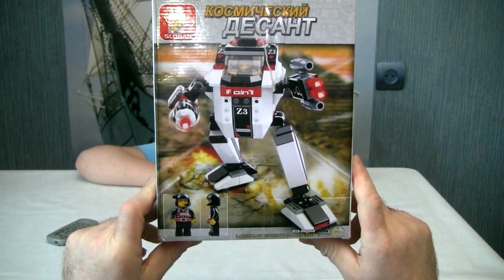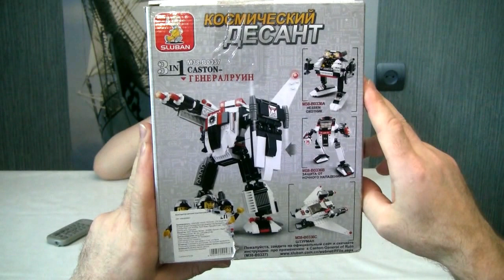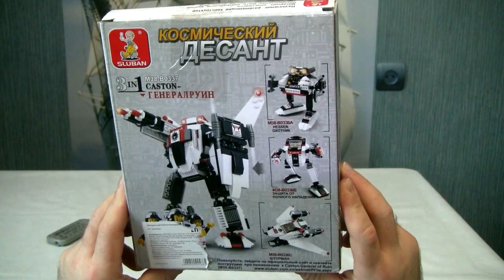''ЗВЁЗДНЫЙ ДЕСАНТ'' Конструктор Sluban M38 B0336B космический ДЕСАНТ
Делаем видео обзор на аналог LEGO ,конструктор - Sluban M38-B0336B космический ДЕСАНТ(защита от ночного нападения). В конструкторе 139 деталей,наклейки и одна мини фигурка.  Конструктор совместим с двумя моделями:М38-В0336А и В38-В0336С.Из трёх моделей собирается - М38-В0337 ГЕНЕРАЛРУИН(инструкция по применению на официальном сайте a video review for the LEGO analog ,designer - Sluban M38-B0336B space MARINES(night attack). In the constructor of 139 parts,stickers and one mini figure. Designer is compatible with two models:M38-В0336А and W38-В0336С.Of the three models is going - M38-В0337 of GENERALIN(usage instructions on the official . ссылка на видео                                                                                                                                   Ссылка на канал . похожие видео: .                                                                                                                                            Tanks Combat Zones 823 от Brick Ссылка на видео                                                                                                                                     Brick Combat Zones 804 Reconnaissance и JILEBAO Speed Competiton 9663 Ссылка на видео                                                                                                                                Конструктор COGO DINO 3008-7 DILOPHOSAURUS Ссылка на видео                                                                                                                                  Конструктор Sluban- Железнодорожный ВОКЗАЛ- LEGO аналог Ссылка на видео                                                                                                                                 ПряникВконтакте